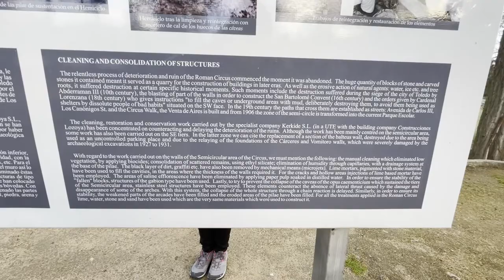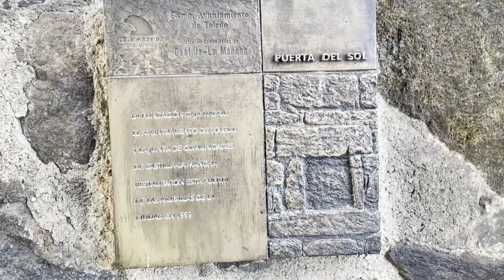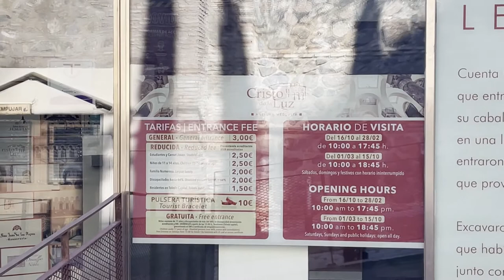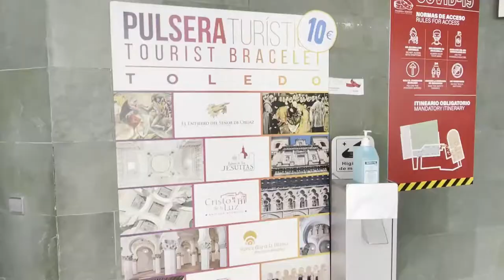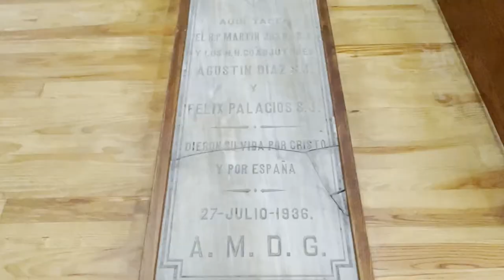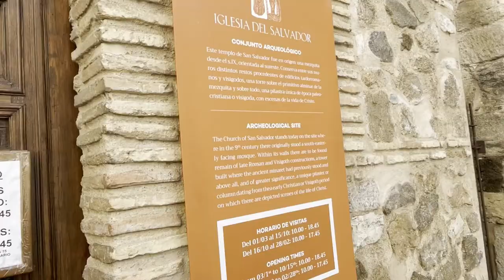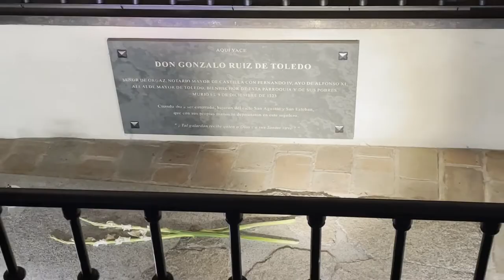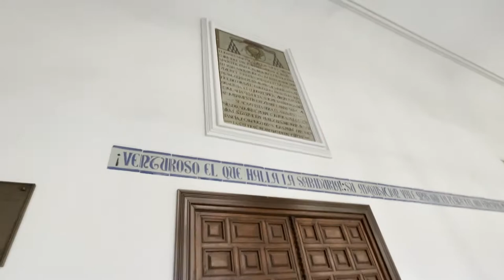Toledo in 1 day 🇪🇸 - Touristic bracelet monuments [1/2]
We explore Toledo in 1 day. Will we be able to see much of this beautiful city in central Spain? Since this vlog is part 1 of 2, I guess we did see a lot... We definitely tried to make the most of our day in Toledo.

As you may know, the historical center of Toledo has many beautiful monuments to explore. While we started exploring the city, we discovered there's a bracelet with which you can visit a collection of amazing monuments. We couldn't let such a great opportunity pass! In this vlog, you can see if this touristic bracelet would be worth it for you.

Come and explore the rich history that lies behind Toledo's beautiful monuments with us!